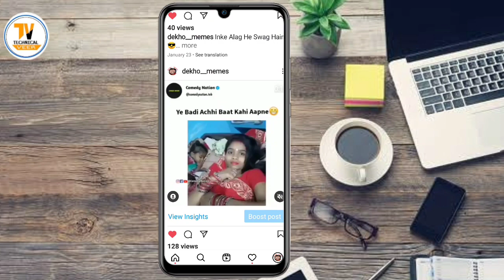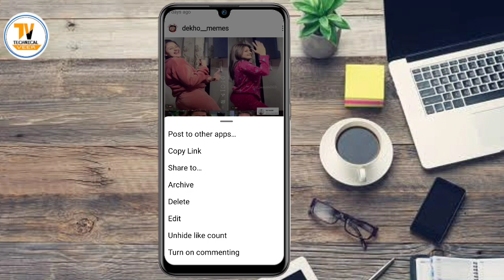Instagram ke hide like or comments off kaise kare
Hide Like Count on Instagram, How To Hide Likes on Instagram Post
Hide likes on Instagram, Instagram hide like count
How to enable hide likes count feature on Instagram
Instagram new Feature Instagram update hide like and view count on instagram
hide view count on instagram how to hide view count on instagram